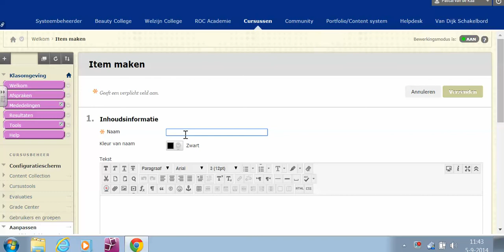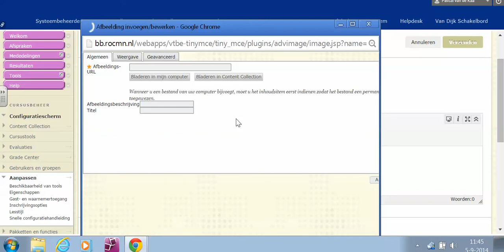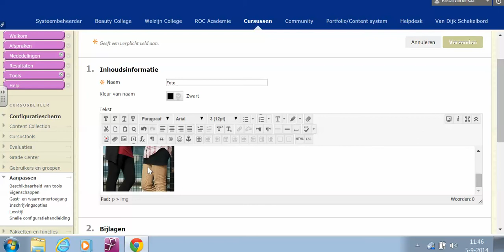BB instructie 2: Foto plaatsen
Hoe plaats je een foto of afbeelding in jouw klascursus? Stap voor stap.